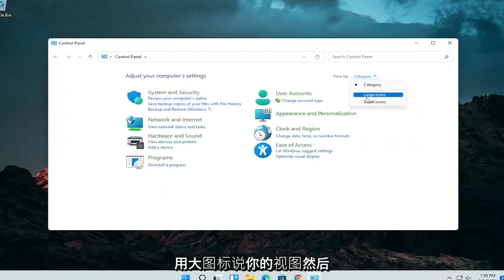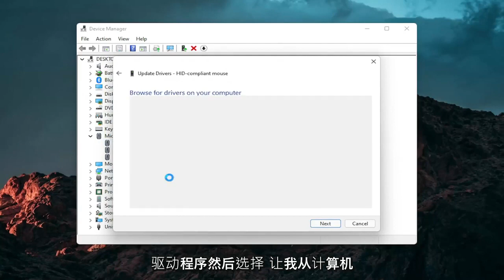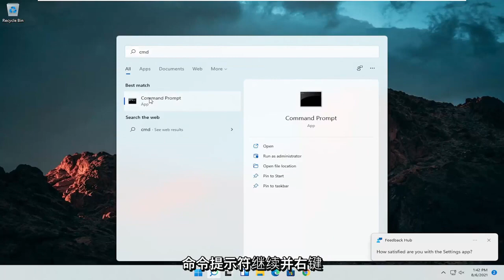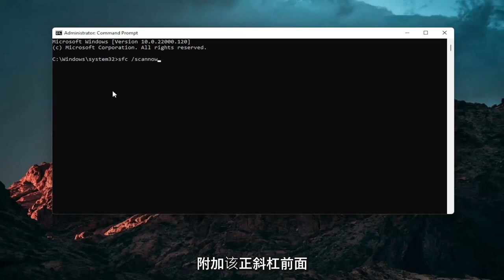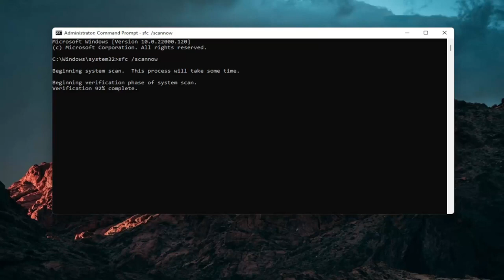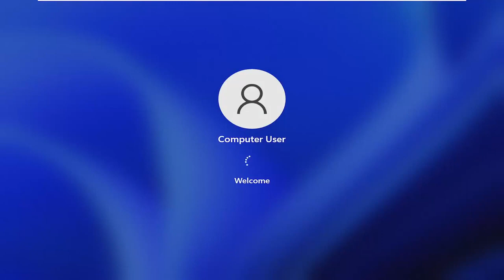触摸板在Windows11中不起作用的修复方法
如何在 Windows 11 上修复触摸板 [教程]

无论您的笔记本电脑有多强大：触摸板可以成就或破坏您的体验。毕竟，这是您与计算机交互的主要点，因此，如果您的光标速度缓慢、不精确或到处乱跳，您将度过一段糟糕的时光。如果您厌倦了处理无法正常工作的光标，这里有一些可能会有所帮助的解决方案。

本教程中解决的问题：
修复 Windows 11 中的触摸板问题
修复惠普笔记本电脑上的触摸板
修复触摸板窗口 11
修复触摸板戴尔笔记本电脑
修复触摸板在笔记本电脑上不起作用联想
修复触摸板在 Windows 11 中无响应
修复触摸板滚动窗口 11
修复触摸板宏基笔记本电脑
修复触摸板按钮笔记本电脑
如何修复触摸板点击
如何修复触摸板右键单击
修复触摸板驱动程序 Windows 11
如何修复触摸板禁用
如何修复触摸板延迟

Windows 11 笔记本电脑和计算机上的触摸板可能偶尔会停止工作。有时触摸板无法正确滚动，而在其他时候，Windows 11 计算机根本无法检测到触摸板。

本教程适用于所有支持的硬件制造商（如戴尔、惠普、宏碁、华硕、东芝、联想、华为和三星）运行 Windows 11 操作系统（家庭版、专业版、企业版、教育版）的计算机、笔记本电脑、台式机和平板电脑.